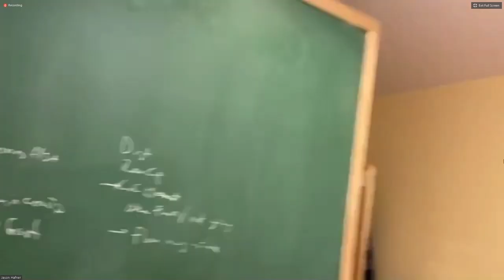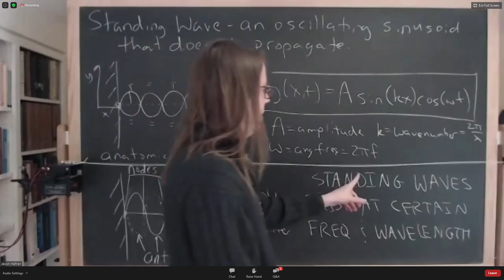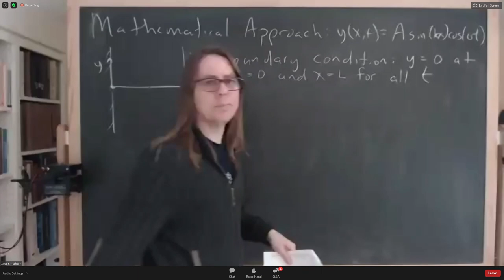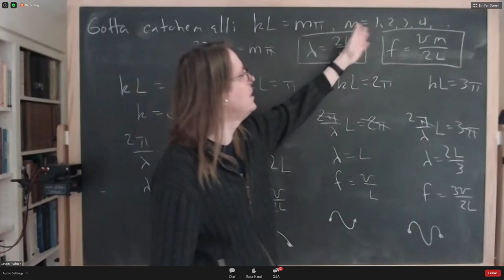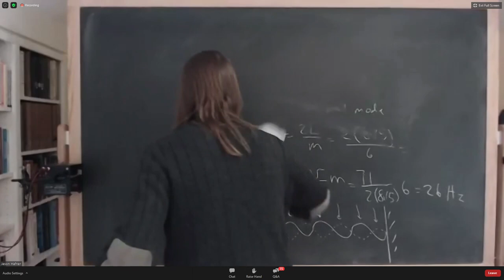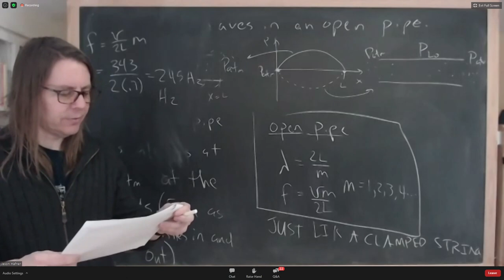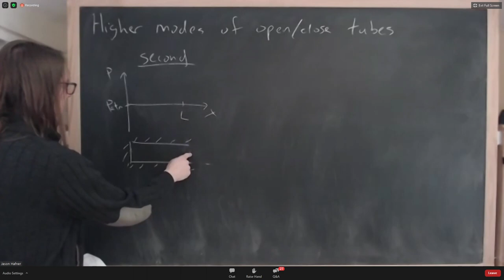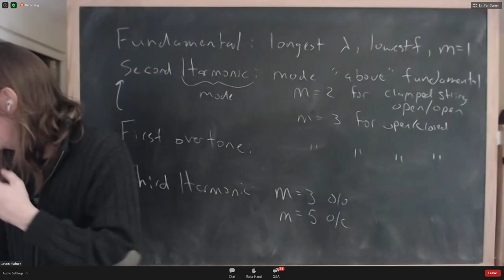PHYS 126 | Lecture 2AB | 2021 | Standing Waves in Strings and Air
New week, new lecture.  Today we talk about Standing Waves, on strings and in columns of air.